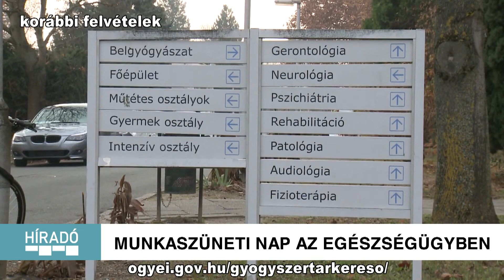Kanizsa TV Híradó - Semmelweis Nap